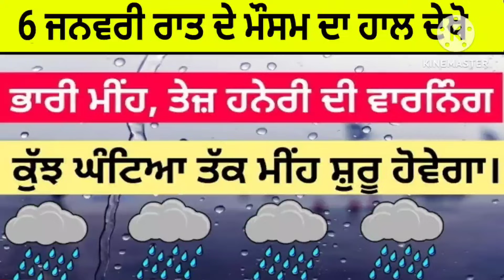Punjab Weather Today !! 6 January Weather Update !! Punjab Weather